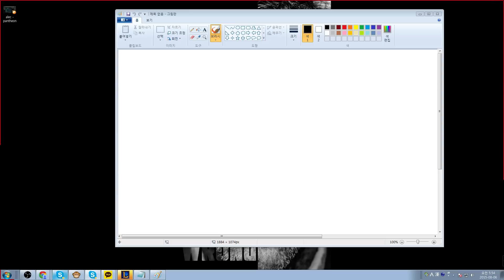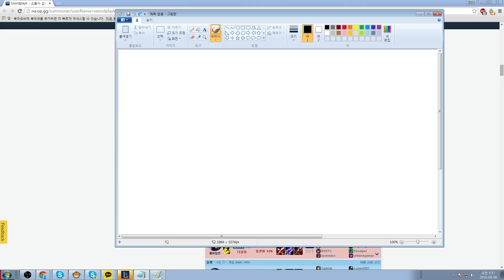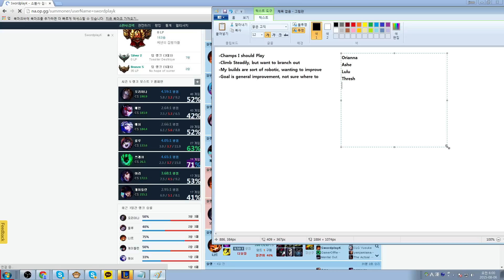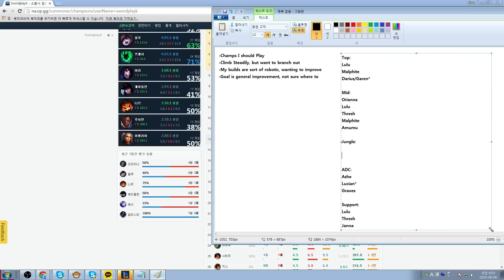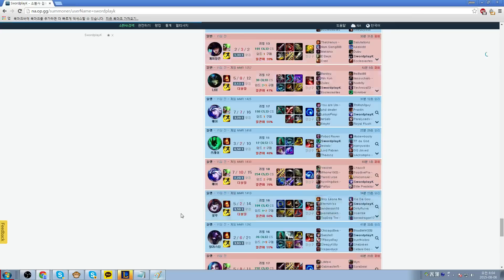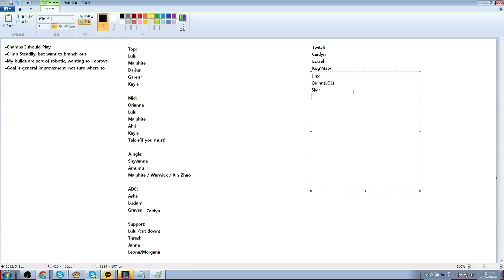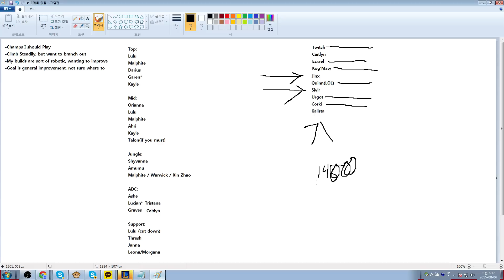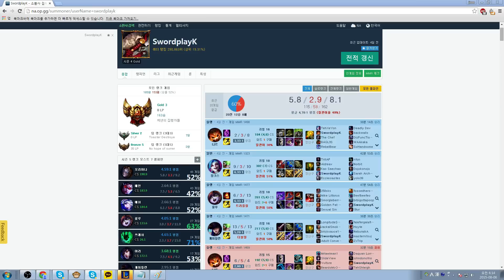Verbal lesson Gold III champion pool overhaul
This is a verbal lesson which focusing on completely changing the players champion pool and giving him stuff to do moving forward in the near future for his gameplay.